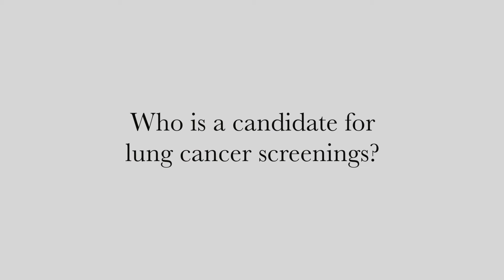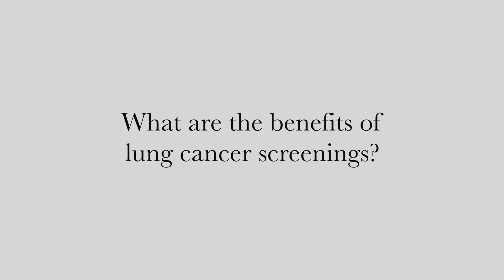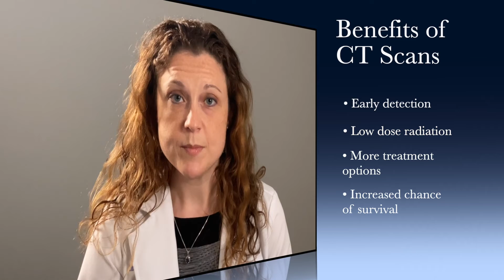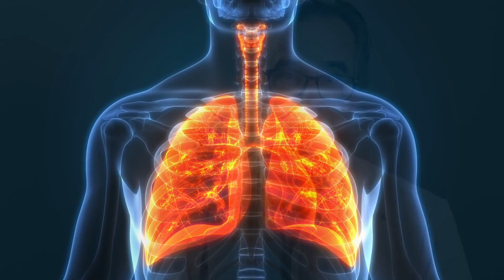The Ephraim McDowell Lung Center & the importance of CT Scans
Lung cancer is the leading cause of cancer-related deaths in the United States. Low-dose CT scans can detect lung cancer early when it has a higher chance for cure. At the Ephraim McDowell Lung Center, we have a dedicated team of pulmonologists, as well as a thoracic surgeon, who work together to ensure the appropriate level of care is delivered in a timely and effective manner.